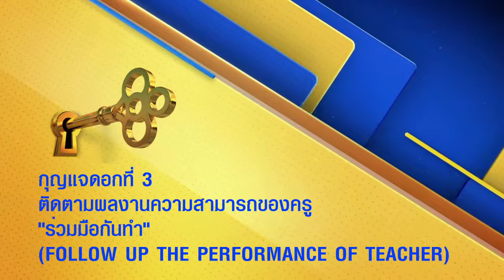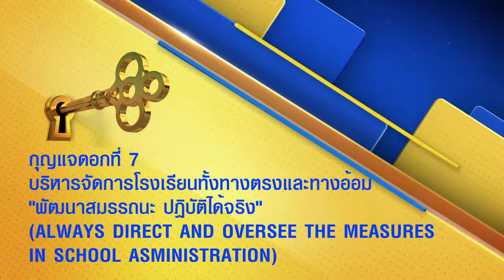SEVEN KEYS กุญแจ 7 ดอกขอบอกคุณครู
บทเพลงกุญแจ 7 ดอก ตามหลักยุทธศาสตร์
การบริหารงานของนายราชันย์ ทิพเนตร
คำร้อง - ราชันย์ ทิพเนตร
ขับร้อง - ณกรณ์ ชูรักษ์
ทำนอง - ไดมอนด์ สตูดิโอ